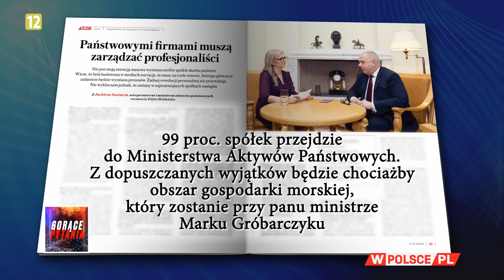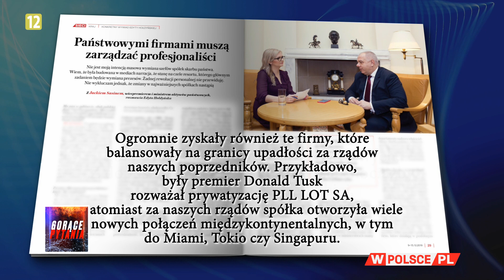JAK ZAPANOWAĆ NAD 100 MLD ZŁ PAŃSTWOWEGO MAJĄTKU?